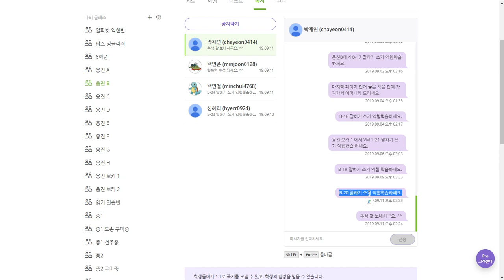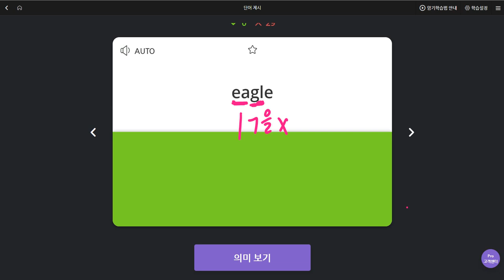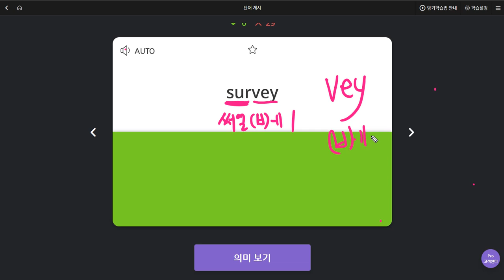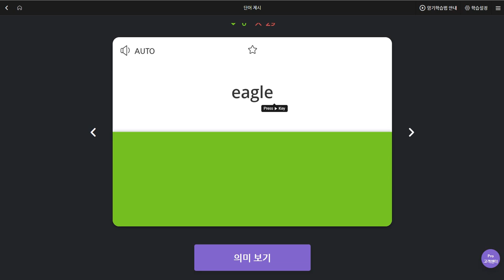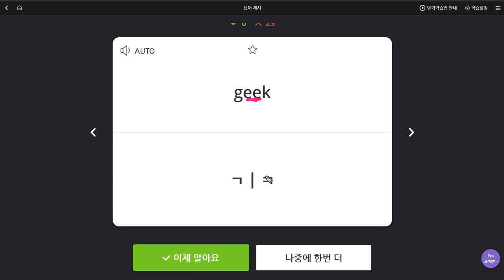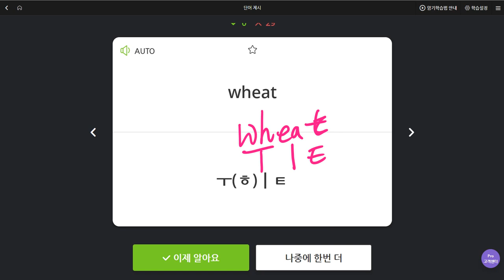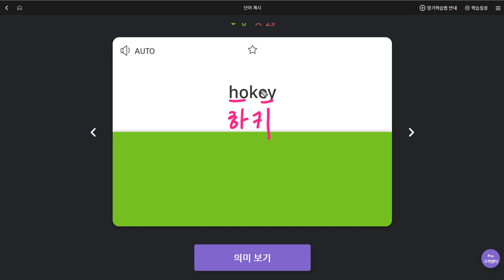박채연 2019 09 16 일대일